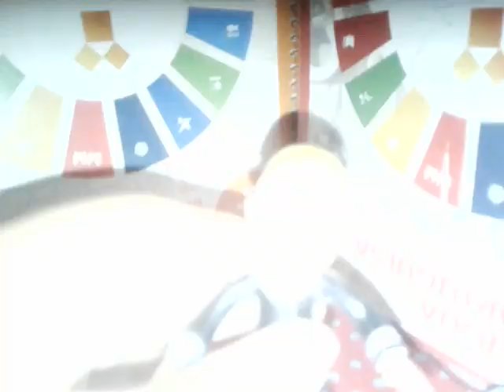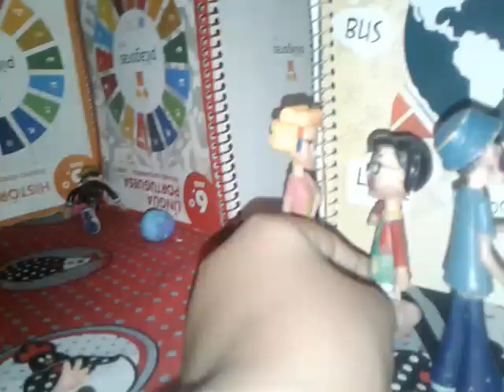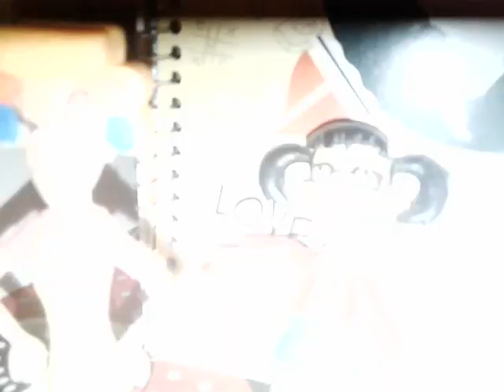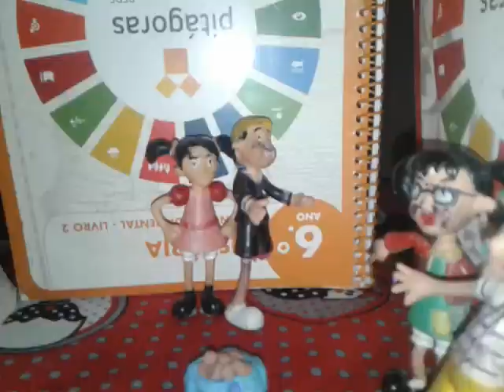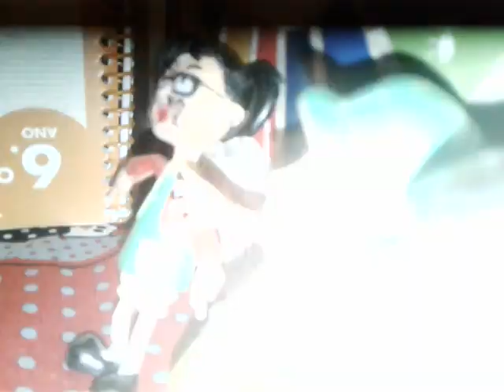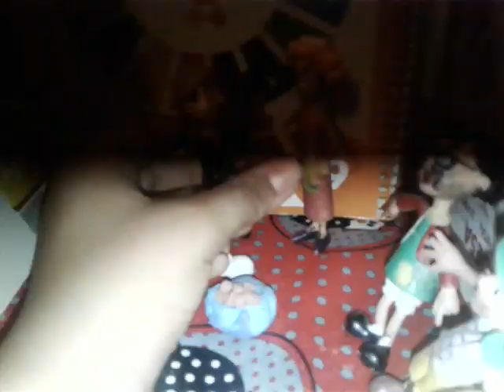Chaves ep 32: O Aniversário do Quico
Quico está fazendo aniversário, e todas as crianças (menos o Godinez) são convidadas.

Aparições de Chaves,Chiquinha,Quico,Seu Madruga,Dona Florinda,Nhonho e Pópis.